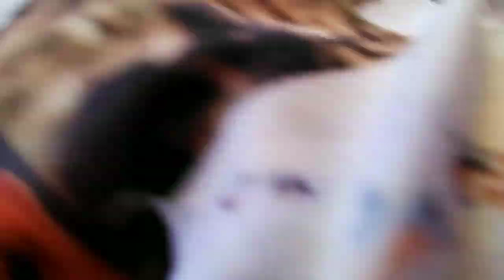Travel to Mohand marg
Mohand Marg was formally located for the first time in 1895 by Aurel Stein, the editor, translator and annotator of the famous Kashmir chronicle Kalhana’s Rajatarangini and the far famed legendary explorer and archaeologist of Central Asia. Ever since, till Sir Stein’s death in 1943 in Kabul, Mohand Marg remained his summer camping abode whenever he was in Kashmir. It was from here he made all his famous explorations into Central Asia in the years 1900, 1906, 1913 and 1930.

Later, he even wrote all the four reports of these expeditions at Mohand Marg which on an occasion or two were marked by lighting bonfire as mark of celebration. Stein was always glad to find himself back in his alpine kingdom after each return from his four great expeditions to Central Asia. And there were few times in his life when he felt happy to leave it. In a way this association, between Stein and Mohand Marg, has become a ubiquitous reference to his Central Asian scholarship and research. Sir Stein called the ‘Marg’ his ‘own little kingdom’. Pine and fir trees skirt the ‘Marg’ and clothe the slopes below. Flowers fill it in the summer.

The ‘Marg’ provides a dazzling view where one can breathe the pine scented air or to use Sir Stein’s phrase “the avalanche perfume”. Once there you can never be too tired or too pre-occupied to enjoy the salubrious atmosphere. At ‘Marg’ one may be alone but never lonely. Warm sunshine, rare grass and alpine flowers are a sight out of the world. Here, in the pine scented balmy salubrious-air, hang the folk tales of Panzil, the stories of the Rajatarangini and accounts of Sir Stein’s explorations into Central Asia. Stein even fascinated that he were cremated there when the end would come. However, that was not to be as he died in the far off Kabul.

Those few who have visited and seen Mohand Marg compare its breath-taking beauty to that of the Deosai Plateau and Dodpathri expanse; some even claim that it surpasses both. Camping here is a rendezvous with the old history, culture and literature of Kashmir. It is a spot that whispers the virgin serenity of Kashmir’s landscape; a silent retreat of an unencumbered life where one feels cut off from the horrors of the mundane by cozying in the lap of ‘Nature’. Unfettered life under canvas at Mohand Marg holds the unique charm and dual key to one’s inner orientation and outer life. For nearly five decades, Mohand Marg was Sir Stein’s adopted home and the entire meadow was his private kingdom. There, he lived with his camp entourage that included his faithful retainers like Sattar Pohul, Rustom Pohul, Ismail Ghanai and Ali Bhat and his trusted assistant Ram Chand Bali.

However, apart from Stein not many are known to have lived or camped at Mohand Marg except for his few European scholar friends like Fred Andrews in 1913, Maurice Winternitz in 1923, Franklin Edgerton in 1927 and Ervin Baktay in 1929 when they visited him there. Among the native Kashmiri scholars who are known to have  visited Stein at Mohand Marg but perhaps not stayed with him  overnight or  for any longer duration include Pandit Kashi Ram and Pandit Nityanand Shastri. Their visits to Mohand Marg are evidenced in photographs preserved in the Stein =copy_link